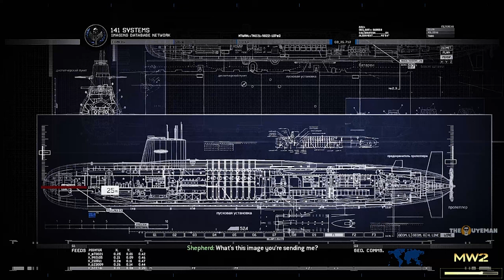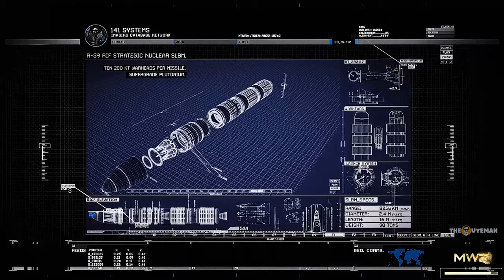Modern Warfare 2 Remastered: AGM Missile is Online | Full Gameplay HD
Witness the iconic AGM Missile mission in Modern Warfare 2 Remastered. Take control of the powerful missile launcher as you rain destruction upon enemy targets. Experience the adrenaline-pumping gameplay, stunning visuals, and immersive sound design as you complete this intense campaign mission. Get ready for explosive action and strategic strikes in full HD.

All gameplay only in Regular Difficulty mode.

About Call of Duty Modern Warfare 2 Campaign Remastered
Call of Duty: Modern Warfare 2 Campaign Remastered takes players on an unforgettable journey through a gripping and action-packed storyline. Experience the intense and gritty single-player campaign that captivated millions of gamers worldwide. Engage in covert operations, tactical combat, and heart-pounding missions across diverse global locations. With stunning high-definition visuals, enhanced audio, and improved gameplay mechanics, the Remastered edition delivers a visually stunning and immersive experience. Relive the iconic moments, face ruthless enemies, and make split-second decisions that will shape the fate of nations. Prepare to be thrust into the chaos of war and fight for survival in this epic remastered campaign of one of the most beloved Call of Duty games.

Stay healthy and don't forget to smile!😁

My Gaming and Editing Setup 🎮 ⌨️ 🖥️
🔷 AMD Vishera FX-8350 Black Edition 4.0 GHz
🔷 Scythe Ninja 5
🔷 ASRock 970 Extreme3 R2.0
🔷 ASUS ROG STRIX RX 480 GAMING OC 8GB
🔷 Patriot Viper 3 DDR3 16GB (4 x 4GB)
🔷 Crucial MX300 SSD 275GB
🔷 Team GX2 SSD 512GB

Recording Software 🔴 🎬
🔷 AMD ReLive

Modern Warfare 2 Remastered, AGM Missile, Full Gameplay, HD, Campaign, Call of Duty, Action, Shooter, Warfare, Gaming